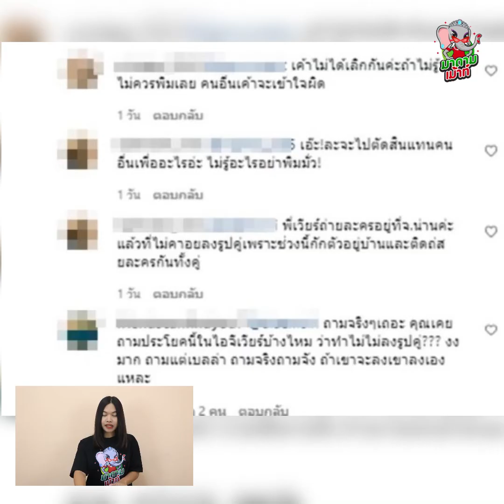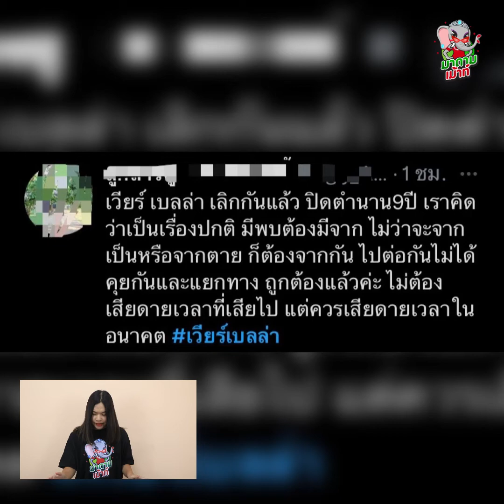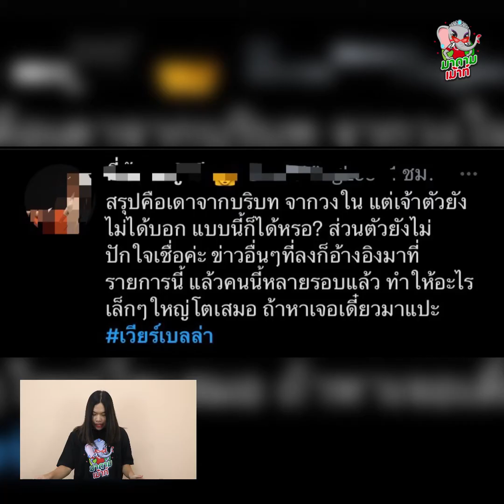เวียร์ศุกลวัฒน์ กับ เบลล่าราณี เลิกกันแล้ว ปิดฉากรักหลังคบหาดูใจกันมานาน 9 ปี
บอย บก.บห. วันบันเทิง ออกมาเผยว่า เวียร์ศุกลวัฒน์ กับ เบลล่าราณี เลิกกันแล้ว ปิดฉากรักหลังคบหาดูใจกันมานาน 9 ปี ทำเอาแฟนคลับใจสลาย ไม่ปักใจเชื่อว่าคือเรื่องจริง